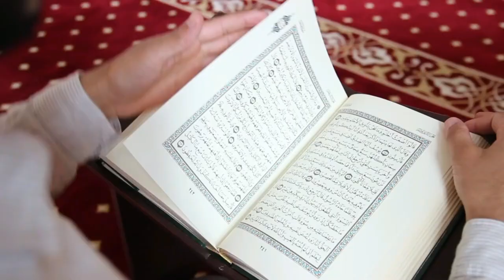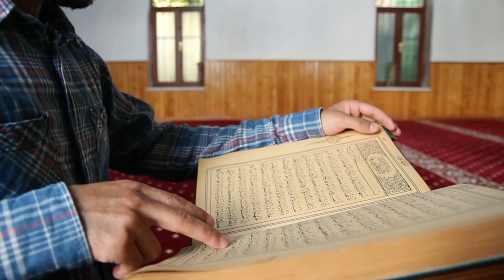See the Most Beautiful Mosques in the World in Slow Motion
In this video, we're taking a look at some of the most beautiful mosques in the world in slow motion.From the golden glimmer of Dubai's mosques to the peaceful ambiance of Masjid al-Haram in Saudi Arabia, these mosques are awe-inspiring and will leave you in a state of disbelief.

If you're looking for a unique way to spend your Friday night, be sure to check out this video! By watching it, you'll get a 360 degree view of some of the most beautiful mosques in the world, in beautiful slow motion.